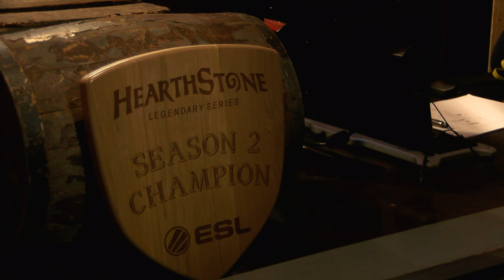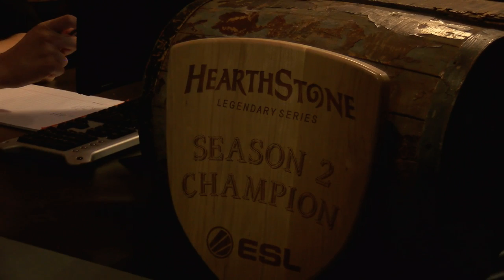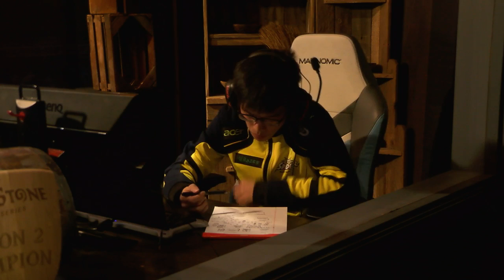Reynad vs Roger | Group Stage - Group C | ESL Hearthstone Legendary Series Season 2 Finals